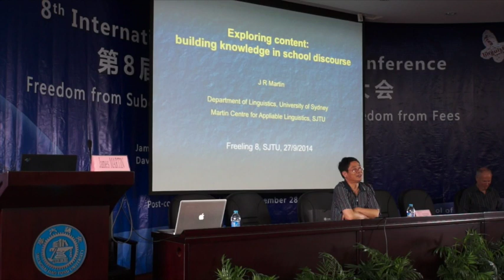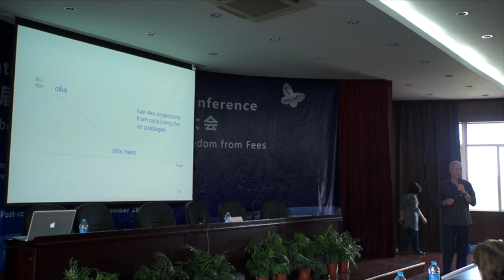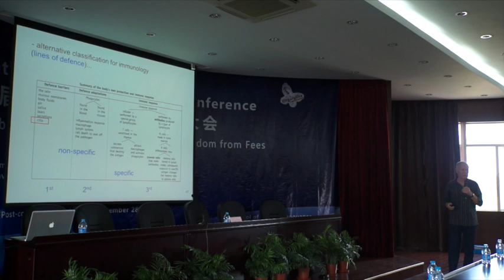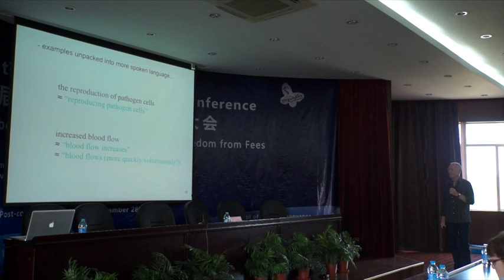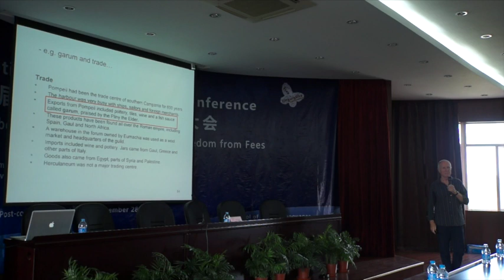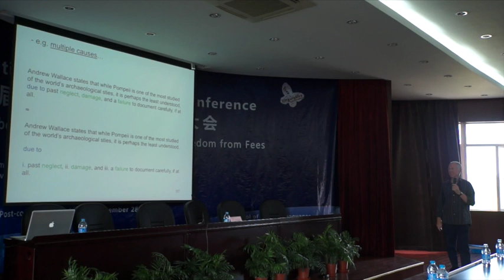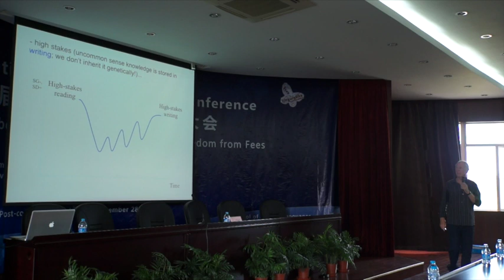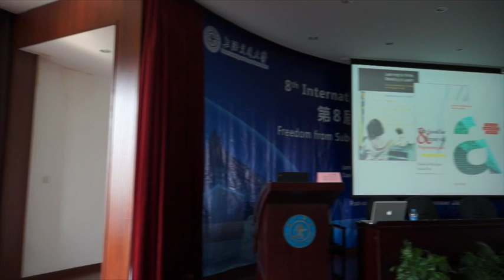Prof. James Martin's talk at Free Linguistics Conference 2014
"Exploring content: Building knowledge in school discourse" by Prof. James Martin, September 2014

Abstract: One of the central themes in genre-based literacy programs is the importance of field – the content of texts that students are learning to read and write. So alongside genre, teachers and students need to address the knowledge students are reading and writing about. In this talk I’ll introduce a practical model for managing the specialised knowledge students encounter in schools, focusing on the power words that characterize different subjects, the power grammar that relates the concepts encoded in these words to one another and the power composition that organizes this knowledge in texts. The emphasis here is on embedded literacy programs, which position genres in subjects across the curriculum and explicitly address the distinctive content of each subject area. I’ll introduce examples from science and history subjects in particular, interpreting the semantic waves that bridge between students’ personal experience and the uncommon sense knowledge they are building in school.